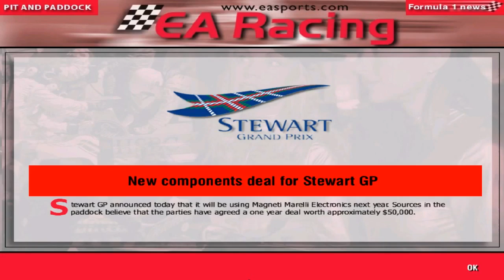F1 Manager: Minardi Manager Career - Part 49 - Europe / Nurburgring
Hey guys it's PSL here and I'm here for the European Grand Prix on F1 Manager. Can Hakkinen win the championship at our engine supplier's second and last home race partnered with us?

Contracts for 2002 confirmed currently:
(Ferrari and Arrows always use their own engines and so are confirmed from the start)

Minardi: Driver 1: Luca Badoer, Driver 2: Mika Salo, Test Driver: Patrick Lemarie, Engines: Mugen Honda, Brakes: Brembo, Electronics: Magneti Marelli, Chief Designer: Neil Oatley, Technical Director: Gustav Brunner, Commercial Manager: Massimo Cusimano

BAR: Driver 1: Laurent Redon, Driver 2: Steven Watson, Test Driver: James Hawkins, Engines: Supertec, Brakes: MR Brakes, Electronics: Visteon, Chief Designer: Gavin Fisher, Technical Director: Mike Gascoyne, Commercial Manager: Jim Wright

Ferrari: Driver 1: Michael Schumacher, Driver 2: Ralf Schumacher, Test Driver: Heinz Harald Frentzen, Engines: Ferrari, Brakes: Brembo, Electronics: Magneti Marelli, Chief Designer: Andrew Tilley, Technical Director: Adrian Newey, Commercial Manager: Stefano Domenicali

Stewart: Driver 1: Damon Hill, Driver 2: Olivier Panis, Test Driver: Luciano Burti, Engines: Peugeot, Brakes: Brembo, Electronics: Magneti Marelli, Chief Designer: Nick Wirth, Technical Director: Bernard Dudot, Commercial Manager: Matthew Stibbe

McLaren: Driver 1: David Coulthard, Driver 2: Ricardo Zonta, Test Driver: Eddie Irvine, Engines: Ford Zetec, Brakes: AP Racing, Electronics: TAG, Chief Designer: Andy Le Fleming, Technical Director: Mike Coughlan, Commercial Manager: Rob Armstrong

Jordan: Driver 1: Johnny Herbert, Driver 2: Jean Alesi, Test Driver: Pedro Diniz, Engines: Ford Zetec, Brakes: Brembo, Electronics: Honda PGM, Chief Designer: Andrew Green, Technical Director: Leo Ress, Commercial Manager: Les Olsen

Williams: Driver 1: Jarno Trulli, Driver 2: Giancarlo Fisichella, Test Driver: Neil McEwan, Engines: Supertec, Brakes: AP Racing, Electronics: Magneti Marelli, Chief Designer: Rory Byrne, Technical Director: Ross Brawn, Commercial Manager: Ian Phillips

Benetton: Driver 1: Bruno Junqueira, Driver 2: Stephane Sarrazin, Test Driver: Owain Green, Engines: Supertec, Brakes: Brembo, Electronics: Honda PGM,-IG Chief Designer: Gabriele Tredozi, Technical Director: Patrick Head, Commercial Manager: David Warren

Sauber: Driver 1: Pedro de la Rosa, Driver 2: Alessandro Zanardi, Test Driver: Gareth Eke, Engines: TBC, Brakes: TBC, Electronics: Visteon, Chief Designer: Loic Bigois, Technical Director: Gary Anderson, Commercial Manager: Marco Feser

Arrows: Driver 1: Toranosuke Takagi, Driver 2: Marc Gene, Test Driver: Gaston Mazzacane, Engines: Arrows, Brakes: Brembo, Electronics: TAG, Chief Designer: Mark Smith, Technical Director: Pat Symonds, Commercial Manager: Ekrem Sami

Prost: Driver 1: Nick Heidfeld, Driver 2: Alexander Wurz, Test Driver: Tomas Enge, Engines: Peugeot, Brakes: Brembo, Electronics: TBC, Chief Designer: Rob Taylor, Technical Director: Craig Tanswell, Commercial Manager: Herve Bodinier